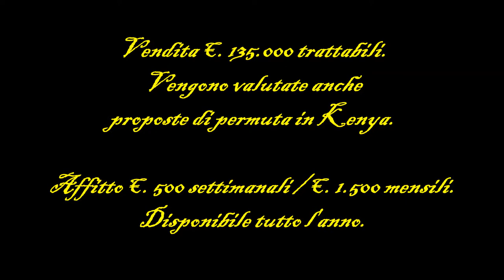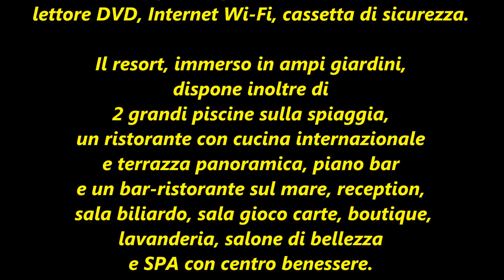Appartamento in Resort 5* a Malindi - Kenya. Apartment in Malindi - Kenya.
Nella Tembo Court del Ocean Beach Resort 5*, in una ampia area direttamente sul mare, a 2 chilometri dal centro di Malindi e adiacente al Golf Club,

Vendo e/o Affitto
appartamento di 98 mq posto al piano terra e composto  da 2 camere da letto matrimoniali, ognuna delle quali con bagno privato completo di doccia e bidet, soggiorno con angolo cottura e divano letto per ragazzi fino a 12/14 anni, una ampia veranda di 25 mq interamente coperta che si affaccia su un equatoriale e verdeggiante giardino e una grande piscina sita al centro della Corte.
Arredato con mobili in stile Lamu e dotato di aria condizionata, ventilatori a pale, lavatrice, boiler elettrico 80 lt, cucina completamente attrezzata, piano cottura con 4 piastre elettriche, forno elettrico ventilato, lavastoviglie, frigorifero, congelatore, TV satellitare, lettore DVD, Internet Wi-Fi, cassetta di sicurezza.
Bella e vasta spiaggia incontaminata attrezzata con comodi lettini e ombrelloni. Gruppo elettrogeno. Impianto allarme. Servizio sorveglianza 24h. Parcheggio privato.
Il Resort, immerso in ampi giardini, dispone inoltre di 2 grandi piscine sulla spiaggia, un ristorante con cucina internazionale e terrazza panoramica, piano bar, reception, boutique, lavanderia, Spa con centro benessere e un bar-ristorante sul mare, il tutto in spettacolari giardini tipicamente africani.
Disponibili nei pressi del Resort: golf, palestra, tennis, noleggio quad/auto/moto, maneggio, diving centre e pesca di altura.

Vendita: Euro 120.000 trattabili.
Vengono valutate anche proposte di permuta in Kenya.

Affitto:
€. 500,00/settimana - €. 1.700,00/mese (Maggio, Giugno, Ottobre)
€. 600,00/settimana - €. 2.000,00/mese (Aprile, Luglio, Settembre, Novembre)
€. 700,00/settimana - €. 2.400,00/mese (Gennaio, Febbraio, Marzo, Agosto, Dicembre)
€. 800,00/settimana - €. 2.800,00/mese (dal 15 Dicembre al 15 Gennaio)
Ospiti oltre il primo €. 5,00 al giorno.
Minimo periodo di permanenza: 7 giorni.
La quota comprende:
- il servizio di cambio biancheria e di pulizia due volte a settimana dell'appartamento.
- il servizio giornaliero alle tre piscine ed alla spiaggia con ombrelloni, lettini e teli mare.
Le spese per il consumo di energia elettrica sono escluse e corrisposte in loco al termine del soggiorno.
Al ristorante del Resort, con eccellente cucina internazionale, gli ospiti, su richiesta, possono consumare la prima colazione, pranzo e cena.
A richiesta possiamo provvedere al trasferimento da e per l'aeroporto di Mombasa.
A richiesta possiamo pianificare e organizzare safari fotografici personalizzati.
Grazie per la Vostra attenzione.
Cell.: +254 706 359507 (Kenya)
Cell.: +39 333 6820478 (Italy)

In Tembo Court of Ocean Beach Resort 5 *, in a wide area by the sea, 2 km from the center of Malindi and adjacent to the Golf Club,
sell and/or rent
apartment of 98 sqm. on the ground floor and consists of 2 master bedrooms, each of them with private bathroom with shower and bidet, living room with kitchenette and sofa bed for children until 12/14 years, a large veranda of 25 sqm. fully covered that overlooks a lush equatorial garden and a large swimming pool located in the center of the Court.
Furnished with furniture in Lamu style and equipped with air conditioning, ceiling fans, washing machine, electric boiler 80 lt, fully equipped kitchen, stovetop with 4 electric hotplates, ventilated electric oven, dishwasher, refrigerator, freezer, satellite TV, DVD player, Internet Wi-Fi, safe.
The Resort, surrounded by extensive gardens, also has 2 large swimming pools on the beach, a restaurant with international cuisine and a panoramic terrace, piano bar, reception, billiard room, boutique, laundry,Spa and a bar-restaurant on the beach, all in spectacular gardens with plants typically african.
Available near the resort: golf, gym, tennis, quad/car/motorcycle rental, horse riding, deep sea fishing and diving center.
Beautiful and wide pristine beach equipped with sun beds and parasols. Generator. Alarm system. Service 24h surveillance. Private parking.

Sale:  €. 120.000,00 negotiable.
Are also evaluated proposals for trade in Kenya.

Rent:
€. 500.00/week - €. 1,700.00/month (May, June, October).
€. 600.00/week - €. 2,000.00/month (April, July, September, November).
€. 700.00/week - €. 2,400.00/month (January, February, March, August, December).
€. 800.00/week - €. 2,800.00/month (from December 15 to January 15)
Guests over the first €. 5,00 daily.
The price includes:
- the service of cleaning and linen change twice a week in the apartment.
- the daily service to the three pools and the beach with umbrellas and beach towels.
Minimum length of stay:7 days.